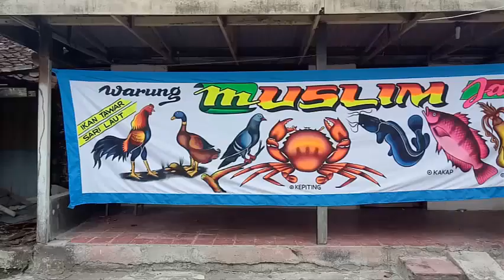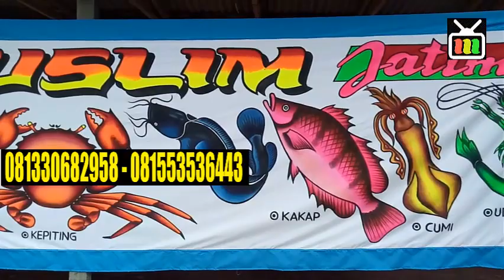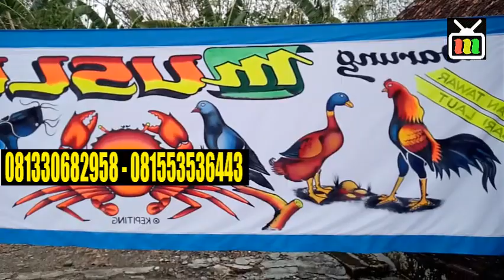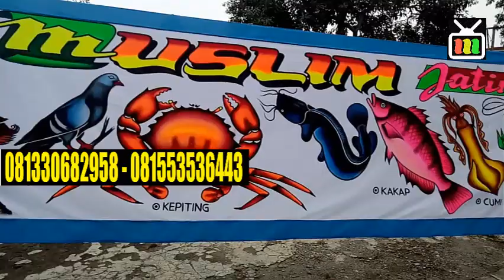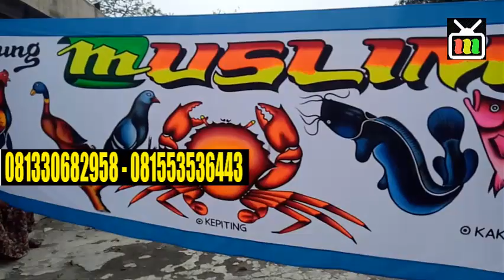PECEL LELE DAN SARI LAUT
buatan tangan asli,catnya tembus depan belakang sangat cocok dan terlihat khas pedagang kakilima mobile, 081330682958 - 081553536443 latek sekaran lamongan [ maju melangkah bersama kakilima ] audio putra suru song